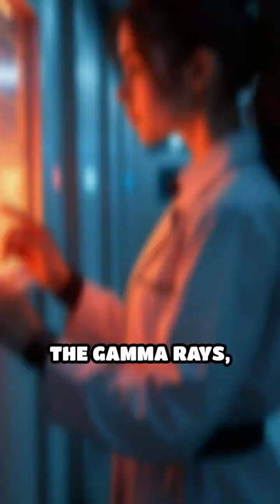Alien Traps: Mössbauer Effect Unveiled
Uncovering alien technology with the Mössbauer Effect! Can science outsmart extraterrestrial traps?